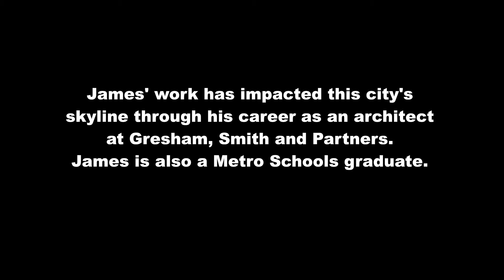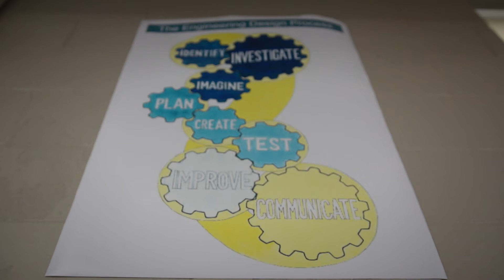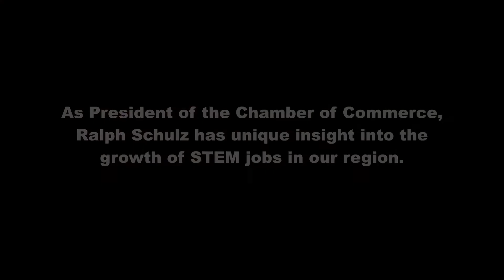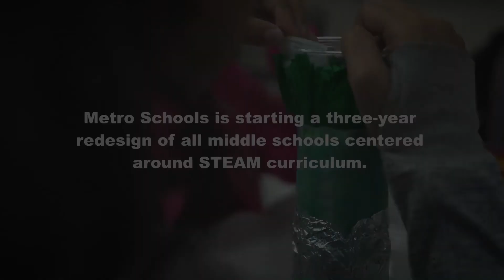State of Schools: STEAM in Middle Schools